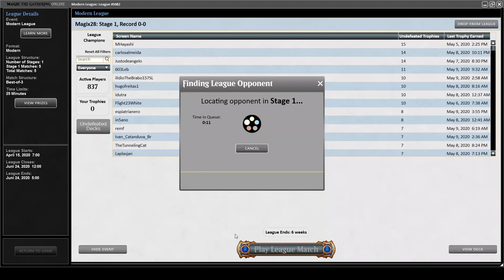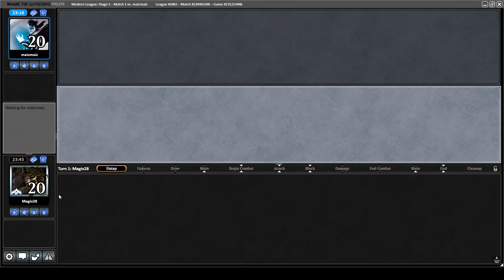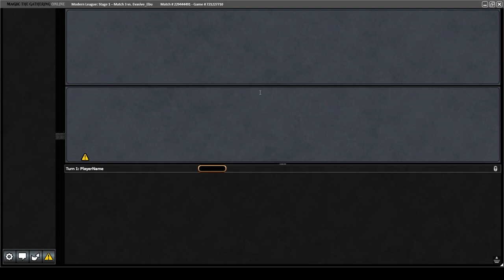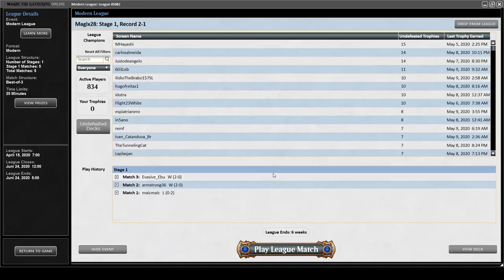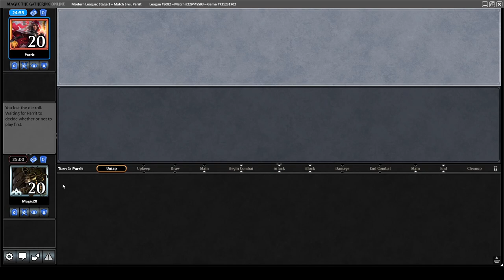Magic Online - Modern League: Yorion Snow Ctrl - 3rd Run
//Decklist in the Description//

Lands 32
4 Flooded Strand
4 Misty Rainforest
4 Prismatic Vista
2 Field of Ruin
1 Breeding Pool
1 Hallowed Fountain
1 Temple Garden
1 Watery Grave
1 Snow-Covered Plains
1 Snow-Covered Swamp
2 Snow-Covered Forests
6 Snow-Covered Island
2 Mystic Sanctuary
1 Zagoth Triome
1 Indatha Triome

Creatures 10
4 Ice-Fang Coatl
2 Snapcaster Mage
1 Wall of Omens
3 Uro, Titan of Nature's Wrath

Spells 37
4 Path to Exile
4 Fatal Push
4 Arcum's Astrolabe
4 Abundant Growth
3 Mana Leak
3 Force of Negation
3 Archmage's Charm
3 Teferi, Time Raveler
1 Kaya's Guile
3 Cryptic Command
2 Supreme Verdict
2 Jace, the Mind Sculptor
2 Teferi, Hero of Dominaria

Sideboard 15
1 Yorion, Sky Nomad
2 Veil of Summer
4 Aether Gust
2 Ashiok, Dream Render
2 Grafdigger's Cage
1 Ceremonious Rejection
3 Kaya's Guile